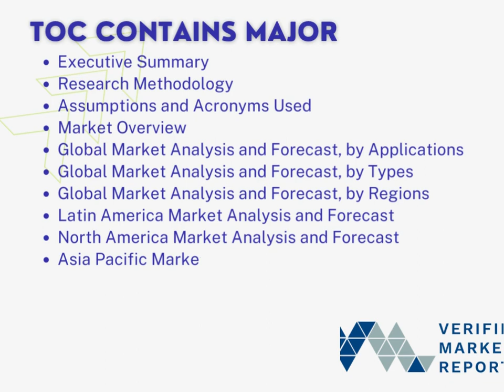Top 10 Comapny In Hadoop Big Data Analytics Market Size And Forecast- Verified Market Reports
The Hadoop Big Data Analytics Market size is expected to develop revenue and exponential market growth at a remarkable CAGR during the forecast period from 2022–2029.

A new report Published by Verified Market Reports provides a qualitative and quantitative estimation of varying competitive market attributes and elements which include market definition, dynamics, research methodology, segments, and competitive landscape. The report also provides insights into the Market Analysis & Product Development Platform that evaluates the current state of the market and plans for future growth and expansion.

Hadoop Big Data Analytics Market Segment Analysis

Hadoop Big Data Analytics Market, By Type
• Suite Software • Management Software • Training And Support Services • Operation And Management Services

Hadoop Big Data Analytics Market, By Application
• Medical • Manufacturing • Retail • The Media • Energy • Transport • IT • Education • Other

Key Players in Hadoop Big Data Analytics Market
The “Global Hadoop Big Data Analytics Market” study report will provide a valuable insight with an emphasis on the global market including some of the major players such as MICROSOFT, AMAZON WEB SERVICES, IBM, TERADATA, TABLEAU SOFTWARE, CLOUDERA, PENTAHO, MARKLOGIC, SAP, PIVOTAL SOFTWARE.